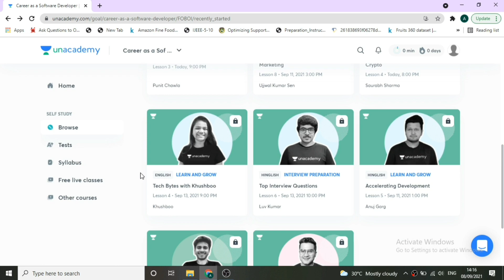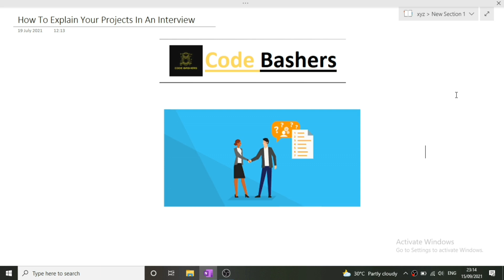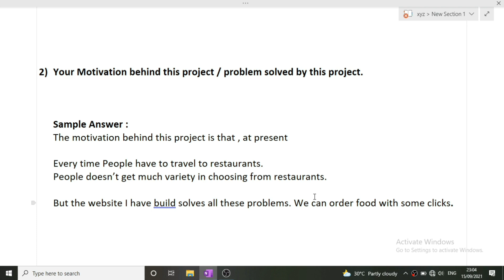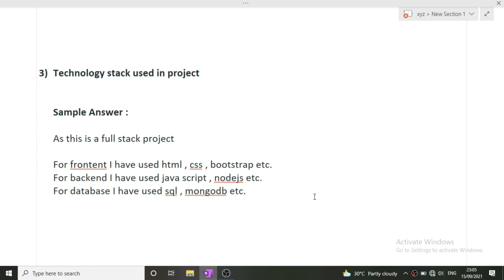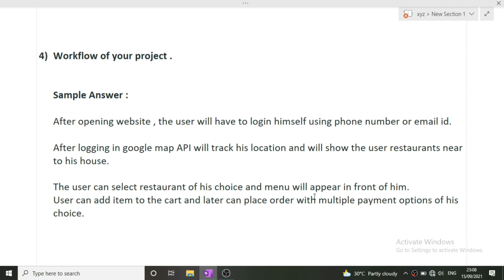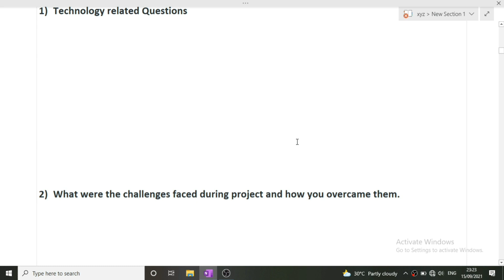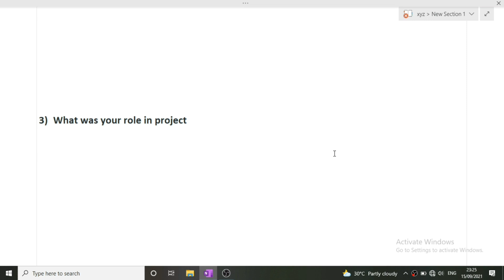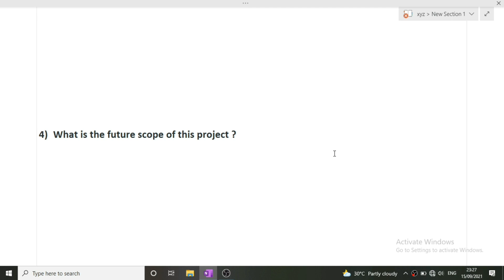How To Explain Project In Interview For Freshers | Project Explanation in interview in detail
Cognizant Genc Interview Experience 2 2022 Batch | TR And HR Questions | 14th september 2021 IT

Part 2 TCS Ninja Hiring 2022 Batch | TCS Ninja Hiring / TCS NQT Coding Question Discussion 2022 :

Timestamp
0:00 Unacademy Promotion
1:30 Introduction
2:31 Project Explanation